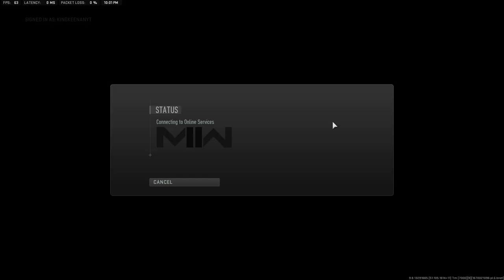MY FIRST WIN IN WARZONE 2.0!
I have never been a fan of battle royales, Warzone 2019 and Warzone 2.0 are no exceptions. The sheer amount of RNG involved tend to really drive me away from them. However, I need to get 100 wins in Warzone 2.0 in order to obtain 100% completion in Modern Warfare 2, so this is but the first step in a very long road.

About Me: 👑

Hi there! My name is Keenan but you can call me OUKINGK or KingKeenan. I'm a 20-year-old content creator, editor, and streamer from Cape Town, South Africa!

I have a dream to become a successful creator and streamer, but more so than that, to become the first person in my family to make a name for himself.

However, I do this out of my passion for entertaining, not for any other reasons. I believe that whether or not I get a million views or just one, as long as that one person leaves my video with a smile, I'm happy.

I also rage, like A LOT. I honestly don't know how my setup manages to survive all my first bashing and mashing. Let's just say I have a strong table.

You can expect to find a large variety of content on my channel. Everything from tutorial videos to PC builds, live streams, anime, and of course video game content, ranging from Call of Duty to GTA, Minecraft, Valorant, Fall Guys, Fortnite, Sea of Thieves, and much, MUCH more!

So, I have to ask, why not stay a while? Like a LONG while? Because I'm certainly not going anywhere, anytime soon.

If you do support me this way, helping me reach my goals and make my dream a reality, I appreciate you and I love you ❤️

Setup: 🖥️

RIG
- GPU - ASUS ROG Strix Radeon RX 6600 XT OC
- RAM - 32GB Corsair Vengeance® LPX @ 3200 MHz (2x 16GB)
- Motherboard - MSI Mag B550M Mortar
- Cooler - Gamdias Chione E2-120R
- Chassis - Evetech Ares
- Storage - 1x 250GB SSD, 2x 500GB HDD, 1x 2TB HDD, 1x 500GB External HDD
- PSU - Gamdias KRATOS 750W RGB (80 Plus Gold)

EXTERNAL
- Keyboard - Redragon Kumara
- Mouse - Redragon Lonewolf F2 PRO
- Mousepad - Redragon Orion
- Monitors - 1x byD:sign 22" @60Hz (Left), 1x LG 19" @75Hz (Main), 1x LG 23" @60Hz (Right)
- Microphone - Razer Seirēn X (Super-Cardioid) Gaming Microphone
- Camera - Hikvision DS-U12 1080p
- Lighting - 1x 12' Ring Light, 2x 5M LEDs

Deadly Ro$eS: 🌹

MUCH LOVE! ❤️

Why are you scrolling this far down though? That's weird dude, nobody does that. 😷